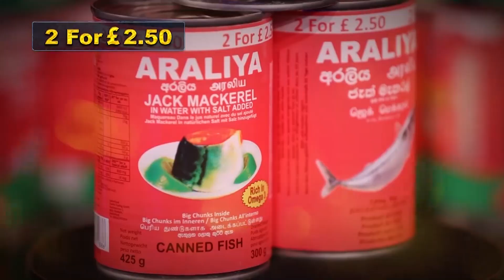ஐக்கிய தேசிய கட்சியிலிருந்து வெளியேறுகின்றாரா சஜித்? அரசியல் பார்வை 29.07.2019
# ஐக்கிய தேசிய கட்சியிலிருந்து வெளியேறுகின்றாரா சஜித்?

# ஆட்கடத்தல்களில் ஈடுபட்ட தமிழ் தேசிய மக்கள் முன்னணியின் சட்டத்தரணி டக்ளஸ் தகவல்

# விடுதலைப் புலிகளின் காலத்தில் யாழில் இருந்து பெருமளவானோர் எங்கு சென்றனர்.

# நடு வீதிக்கு வந்த மைத்திரி அணி! கைவிட்ட மகிந்த தரப்பு

# மைத்திரி நேரம் குறித்தால் பதவியேற்பு நடக்கும்! தயார் நிலையில் முஸ்லிம் நாடாளுமன்ற

# ஜனாதிபதி வேட்பாளருடனான எழுத்து மூல ஒப்பந்தம் மட்டுமே தமிழர்களுக்கு ஆதரவு